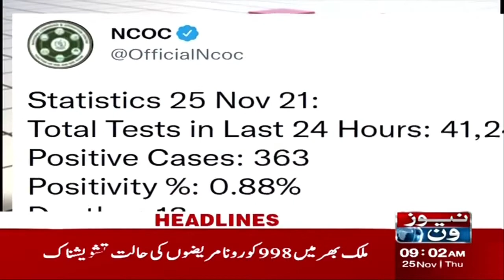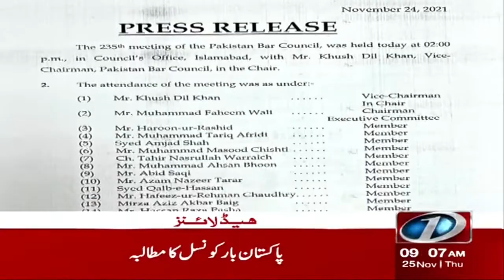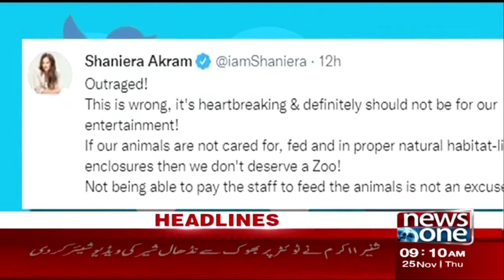NewsOne 9AM Headlines | Demand Of Petroleum Dealers | 25 November 2021